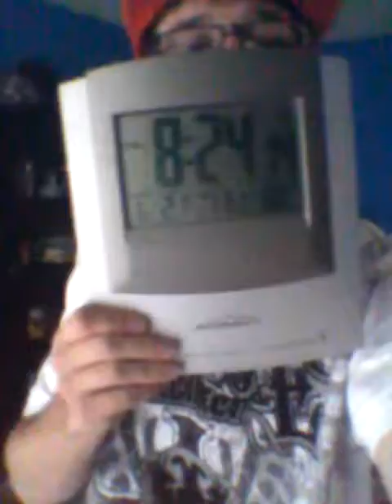Starbucks Doubleshot Energy White Chocolate 6-21-12 Part 1!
The energy drink I am drinking this morning is Starbucks Doubleshot Energy White Chocolate.  I purchased this energy drink at Mach 21 in Flora, IL.